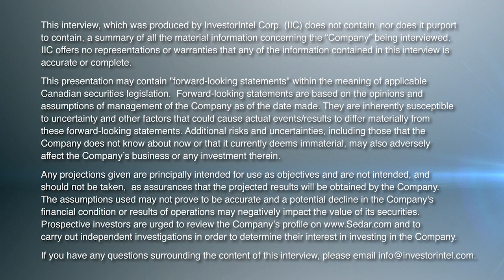George Glasier Provides an update on the Sunday Mine Critical Minerals in the USA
In a recent interview conducted by Tracy Weslosky of InvestorIntel with George Glasier, President, CEO, and Director of Western Uranium & Vanadium Corp. (CSE: WUC | OTCQX: WSTRF) reported updated results from the ongoing uranium and vanadium project at the Sunday Mine Complex and how they continue to vastly exceed expectations.

With respect to the vanadium side of their operations, George noted the increasing demand from potential battery companies requiring long-term supply commitments for vanadium. These companies plan to build vanadium redox flow (VRFB) battery plants, for which vanadium electrolyte is the energy storage medium.

Glasier also emphasized the importance of thinking long-term and contracting at economic price levels, reflecting on past industry mistakes made when uranium prices surged before receding. He confirmed that the life of the Sunday Mine Complex is estimated at least 20 years at expected production rates, and is to be supplemented by additional resources set to be developed and permitted in the future. He highlighted the company's growth from two employees three years ago to the current twenty plus and elaborated on the company's development plans, mentioning the recent acquisition of a drill to define additional underground ore bodies that have been historically difficult to reach, with surface drilling, due to challenging topography.

About Western Uranium & Vanadium Corp.

Western Uranium & Vanadium Corp. is a Colorado-based uranium and vanadium conventional mining company focused on low-cost near-term production of uranium and vanadium in the western United States, and the development and application of kinetic separation.

To learn more about Western Uranium & Vanadium Corp., click here.